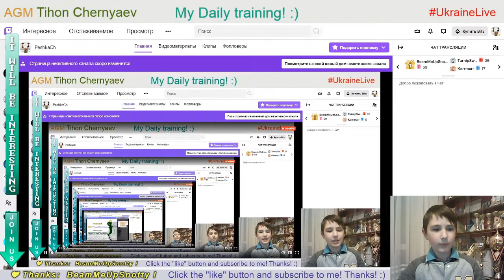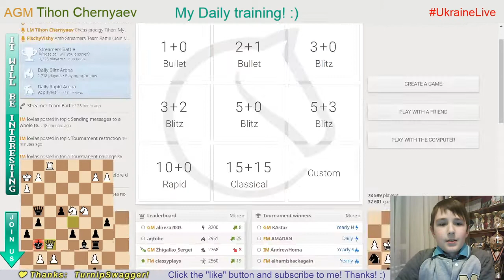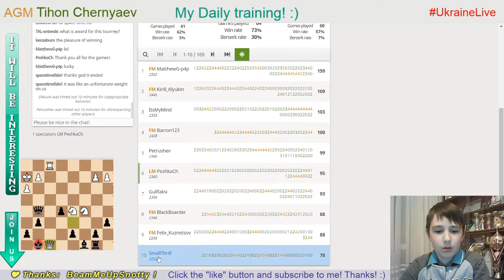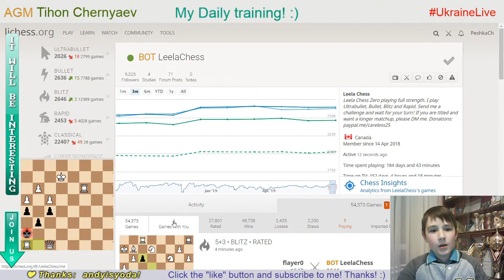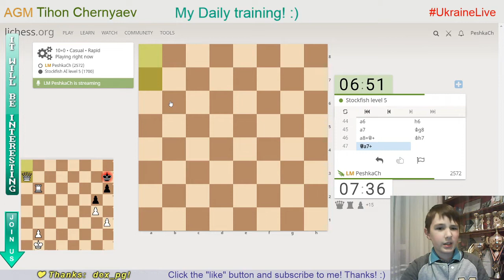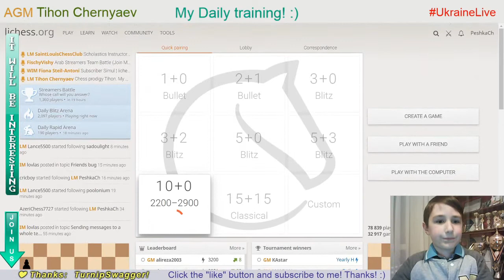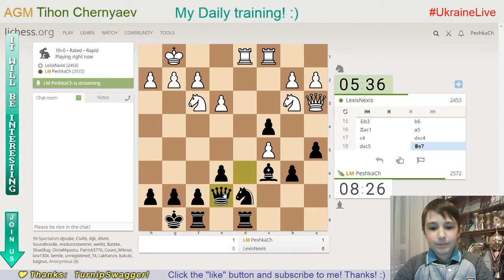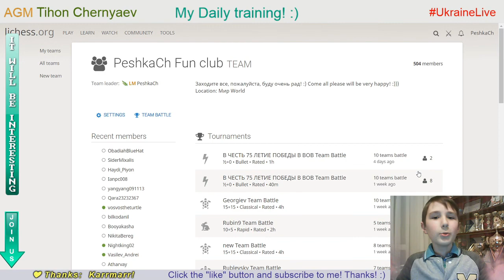Chess prodigy Tykhon. My daily training. GO to GM! LiveStream. 27/03/2020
The highlights of the stream:
  0:24 - Puzzle of the day
  5:25 - Blind game with computer Stockfish A.I. level 7
11:24 - First blind game with computer Stockfish A.I. level 6
25:44 - Second blind game with computer Stockfish A.I. level 6
32:07 - Blind game with computer Stockfish A.I. level 5
43:37 - Game with a live opponent "LexisNexis"
52:54 - Score 72 in Coordinates
54:54 - Analysis of the game